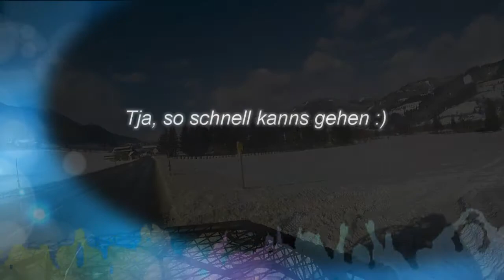Festgfressn mit dem Quaddel im Schnee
War nicht mal arg tief aber ziemlich mehlig. 0 Grip und dann steckste :)